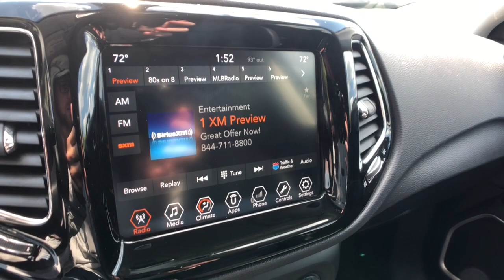2018 Jeep Compass Rochester Hills, Troy, Pontiac, Sterling Heights, Auburn Hills, MI 220761P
Rhino Clearcoat Used 2018 Jeep Compass available in Rochester Hills, Michigan at Rochester Hills CDJR. Servicing the Troy, Pontiac, Sterling Heights, Auburn Hills, MI area.

2018 JEEP COMPASS LIMITED Clean CARFAX One Owner **4WD**Back-Up Camera**Bluetooth**Leather Seating**WarrantybrbrThis vehicle also includes Automatic Temperature Control, Push Start, Satellite Radio, Radio Wheel Control, Auto Headlights, Keyless Entry, Zone Temp-Dual